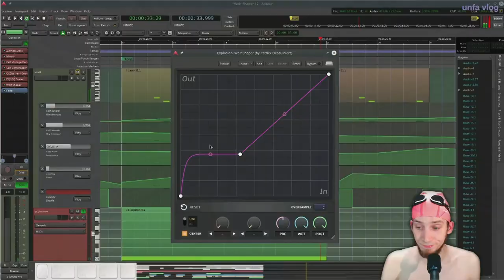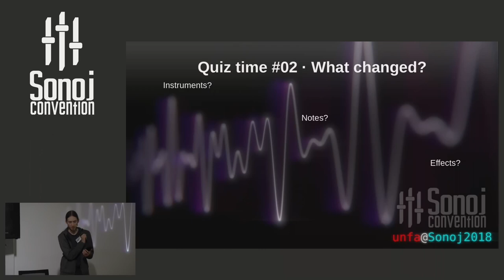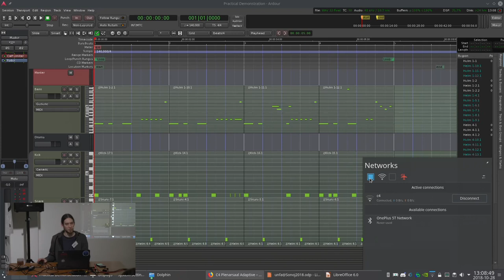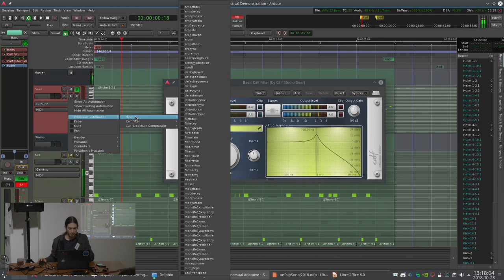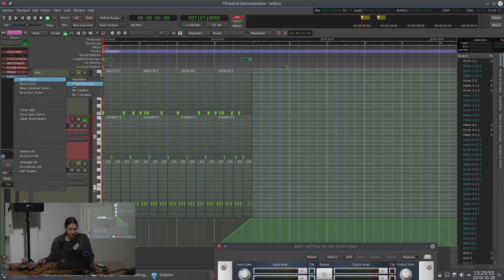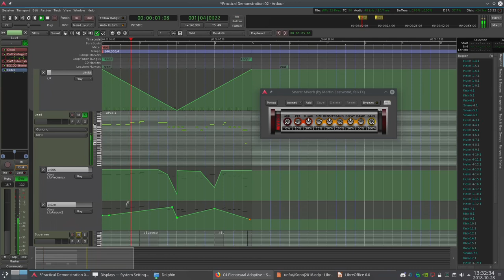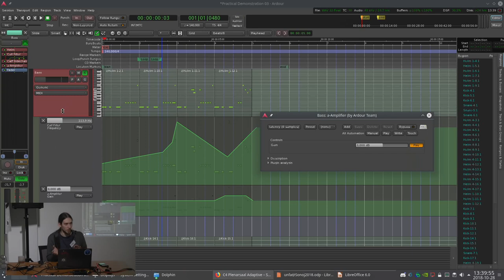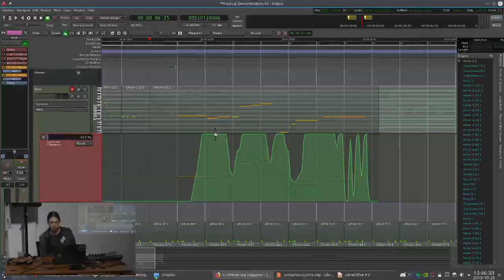Sonoj 2018: From Fine to Fantastic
Beyond Static Sound Design

Tobiasz “unfa” Karoń